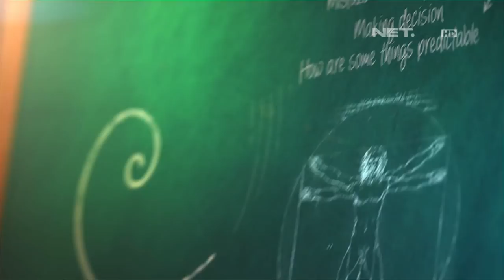Romy Mengajak Meriza Bereksperimen Dengan Pilihan (1/3)